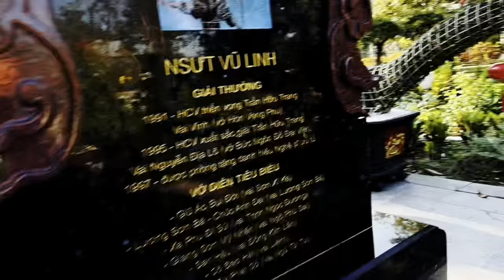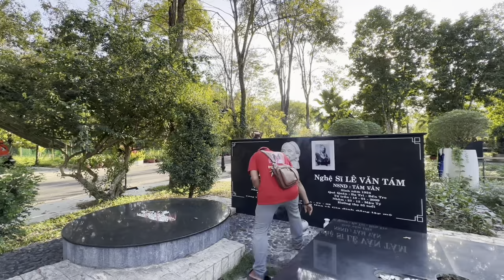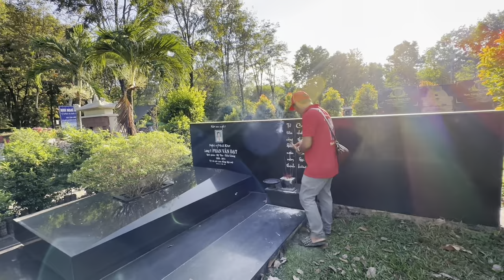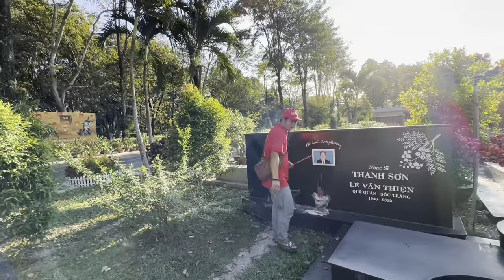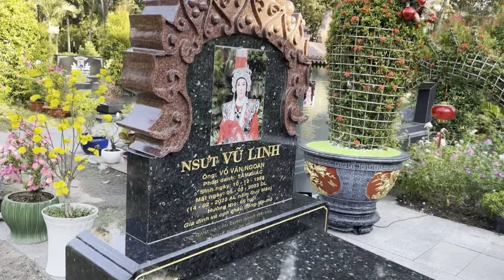Duy Minh Bậm Ran”Ngày Rằm Rủ Ông Lân Nhậu Say Mèm”Tại Mộ NSUT VŨ LINH”Ae Lên Tiếng “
Duy Minh Bậm Ran”Ngày Rằm Rủ Ông Lân Nhậu Say Mèm”Tại Mộ NSUT VŨ LINH”Ae Lên Tiếng “duyminhvlog khampha #vulinh